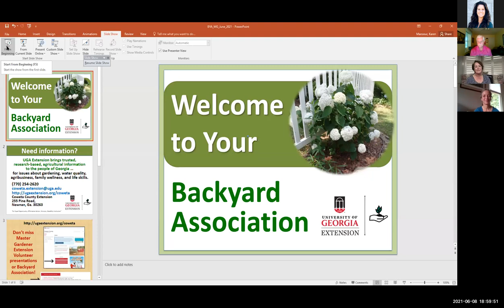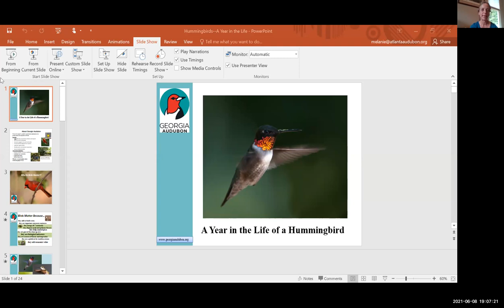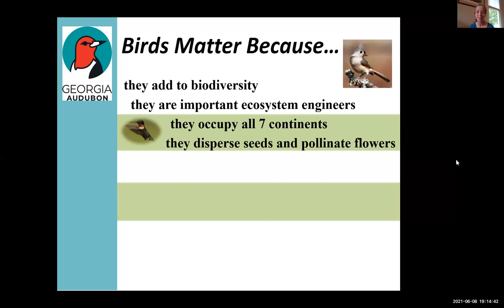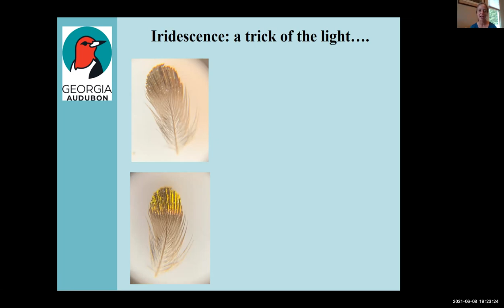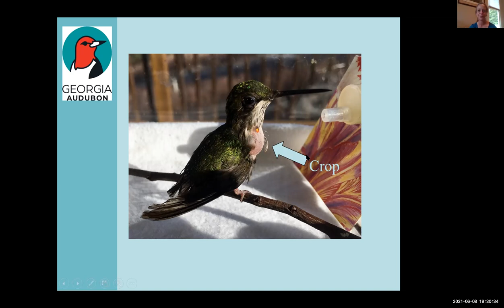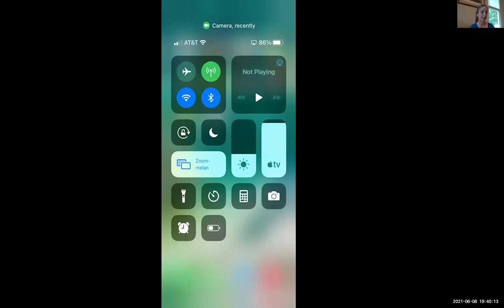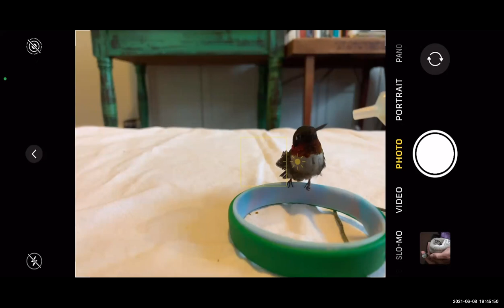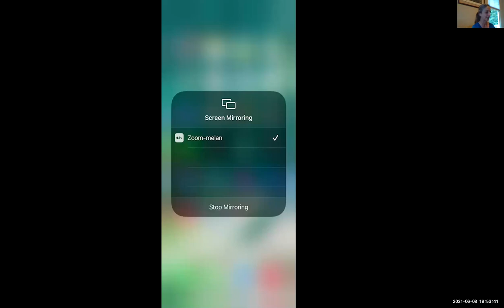June 2021 Coweta County BYA with Melanie Furr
"A Year in the Life of a Hummingbird"